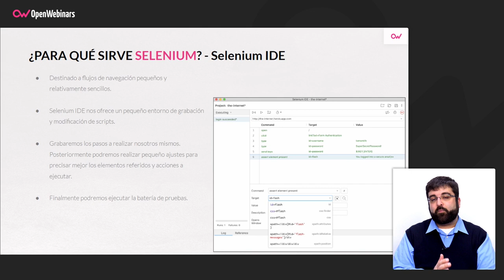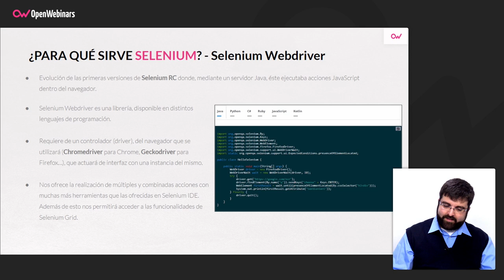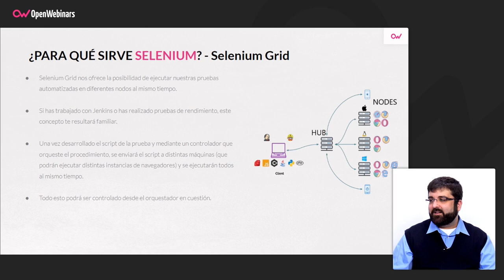PARA QUÉ SIRVE SELENIUM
En esta ocasión te explicamos para qué sirve Selenium y los usos en los que resulta una buena opción, diferenciando además sus tres versiones, Selenium IDE, Selenium Webdriver y Selenium Grid.